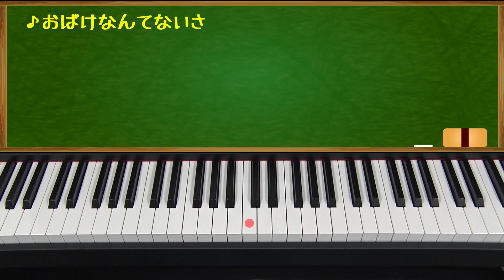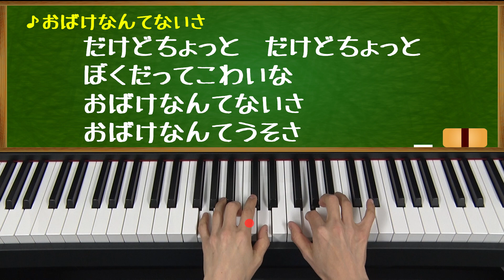おばけなんてないさ(There is not a ghost) 歌つきバージョン/ピアノで童謡/japanese children's song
おばけなんてないさ(There is not a ghost)
おばけを怖がりつつも強がる男の子が出てくる歌です。子どもらしい歌詞で面白いので注目してみてください。おばけはいるのか？いないのか？ワクワクしてきますね。また、この歌詞に基づいた「おばけなんてないさ」という絵本も出版されており、とても人気があります。
歌詞の中の「だけどちょっと だけどちょっと ぼくだってこわいな」のところは、少しクレッシェンドをすると良いです！ ピアノは右手のリズムに気をつけながら弾きましょう。テンポは遅くなりすぎず、少し早いくらいが良いと思います。
作詞：槇みのり
作曲：峯陽

ピアノで弾く童謡のリクエスト受け付けています。弾ける曲でしたらアップしていきます（汗）コチラまで！
キッズ童謡チャンネルでは、懐かしい子どもの曲やリズミカルな現代の曲をピアノで弾き、歌っています。収録曲には、「歌つき」「ピアノのみ」「スロー演奏」など幾つかのバリエーションと様々な楽曲をお届けします。

演奏：chiffon  歌:chiffon
楽器：KORG 電子ピアノ LP-380-BK
音楽教育研究協会発行の「新編幼児の音楽教育」より
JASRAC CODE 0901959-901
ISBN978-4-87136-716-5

We are playing Japanese children's songs on the piano.
Japanese nursery rhymes. There is not a ghost.